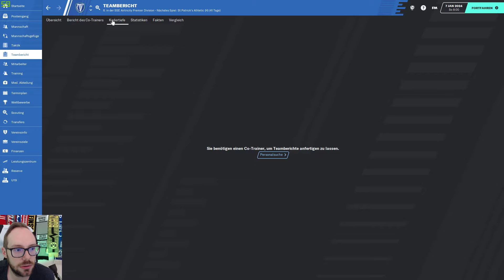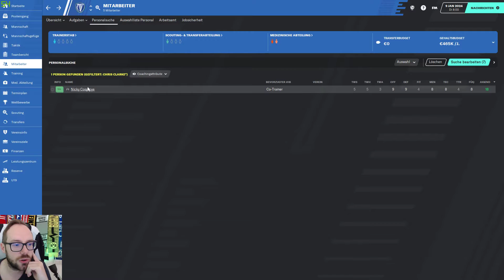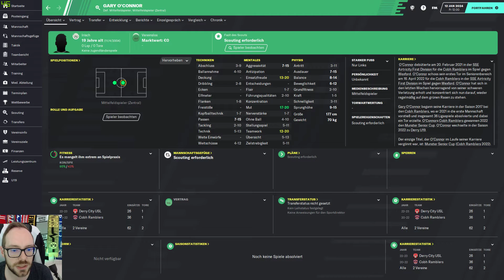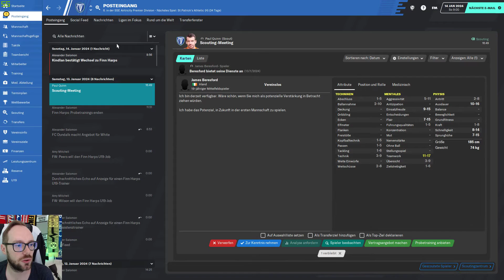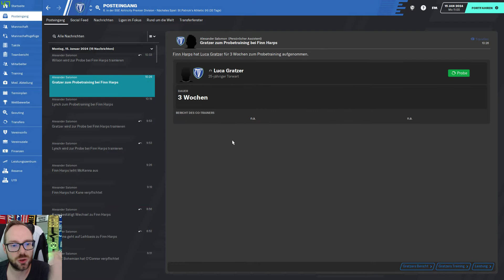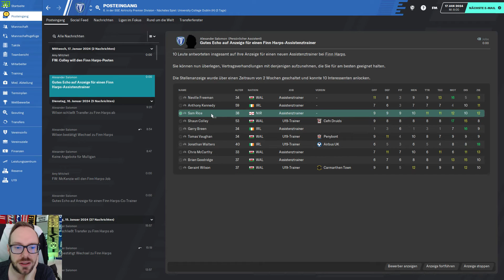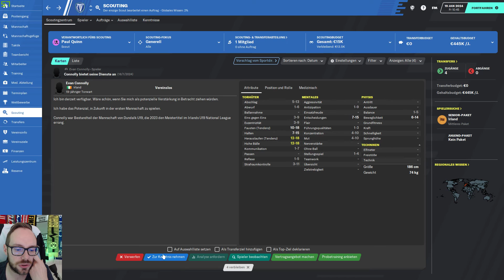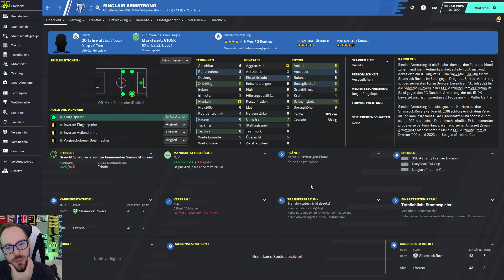Let's Play Football Manager 2020 | Karriere 2 | #93 - Neue Mitarbeiter, neue Spieler, alles neu!